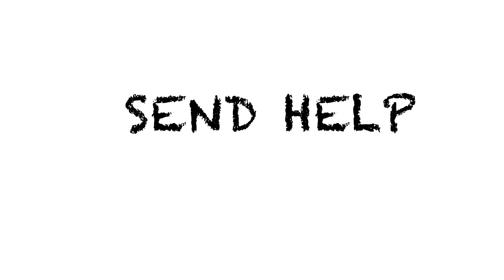I have a confession...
HI!!!

Drawing Software: Photoshop

Drawing Pad: Wacom Intuos

Videos 5 Times A Week!

5 Videos = 1 Volume

10 Volumes = 1 Season

Todays Shoutout Goes Tooooooo!!!
(Drumroll Please)